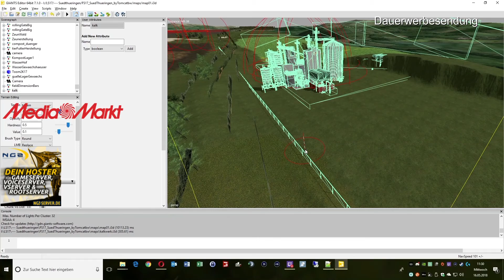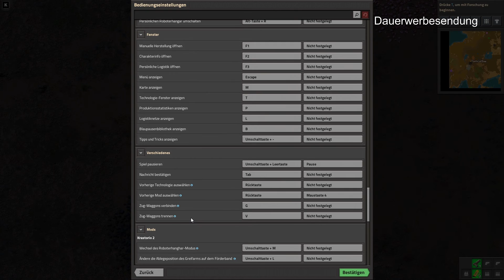Factorio - Modpack Krastorio2 #01 | Auf gehts zur ersten Ausgrabung?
Factorio mit Modpack Krastorio2

Ihr wollt Spiele günstig kaufen, dann schaut mal bei Instant Gaming oder G2A vorbei. Mit jedem Kauf über meinen Link unterstützt Ihr mich und ich kann die kleine Provision, die ich bekomme in neue Spiele und Hardware investieren.